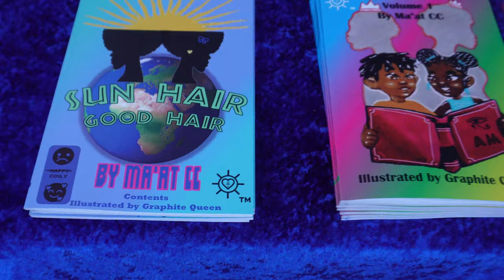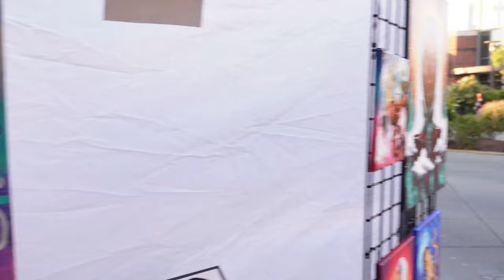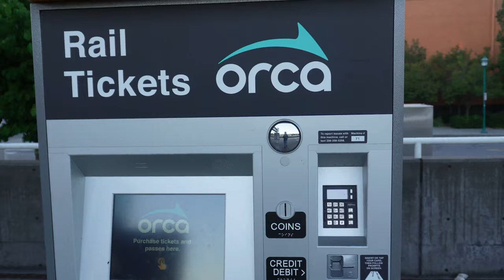Downtown Kent Farmers Market/ Washington State/ World in 4K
The Kent Farmers Market in Kent, Washington, is a vibrant community event held annually from June through September. Located in downtown Kent, it offers a wide array of fresh, locally-grown produce, artisan foods, handmade crafts, and live entertainment. The market provides a welcoming space for residents and visitors to support local farmers and small businesses while enjoying the lively atmosphere and engaging activities for all ages.